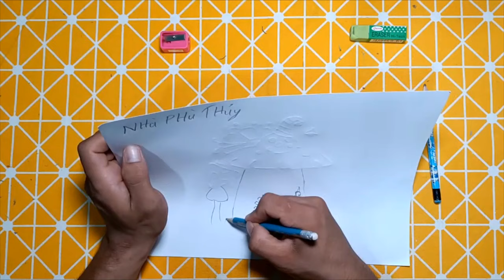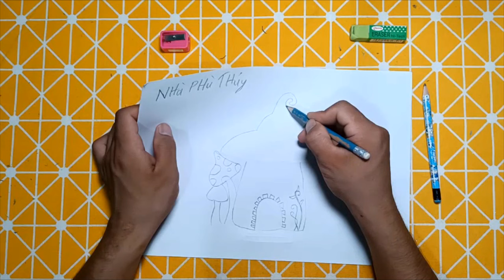Hoàng Sơn | Hướng Dẫn Vẽ Đồ Chơi Đơn Giản Bằng Bút Chì: Vẽ Ngôi Nhà Phù Thủy